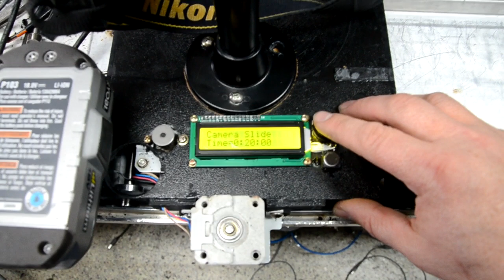Home made camera slider stepper motor - Arduino - Stepstick I2C LCD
Here is a home made camera slider.
The computer used was an Arduino.
Battery:  Ryobi lithium Drill battery.
Stepper motor: Nema 17
LCD display: I2C 16x2
bearings: 608ZZ
camera head: security camera ball mount
Controls: Joystick with pusbutton switch.
Minimum slide delay: 10 seconds
Maximum slide delay 10 hours (can be more just the battery probably could not last that long)
Track: recycled aluminium sign extrusion
future plans to expand this slide are considered.